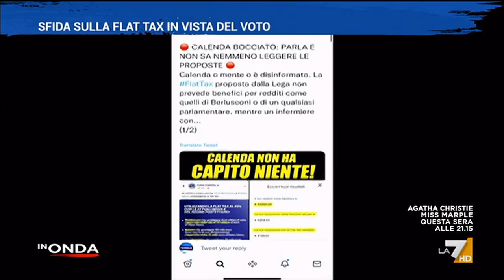In Onda del 21/08/2022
Il programma di approfondimento de La7